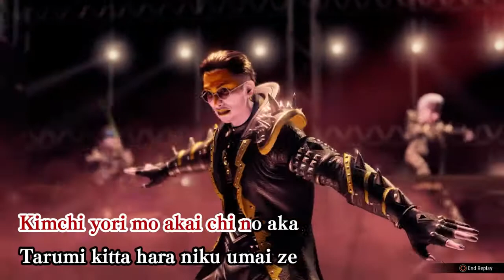Hell Stew | Zhao | Yakuza : Like a Dragon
From the karaoke movie viewer